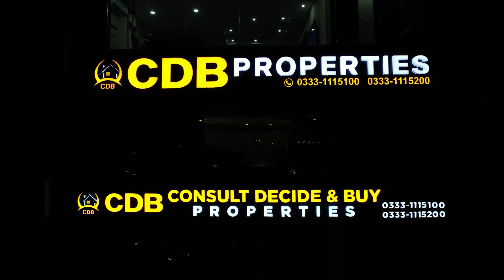Bahria Orchard Lahore | 2 Marla Commercial Plot from 45 Lacs | F1 Block | July 2024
• Jamia Masjid
• Community Parks and Zoo
• Commercial Areas

↪ District One
↪ Lahore Smart City
↪ Lake City
↪ Al-Kabir Town
↪ Alnoor Orchard
↪ New Lahore City
↪ Zaitoon City
↪ BEMC